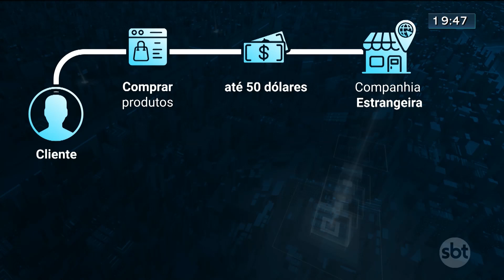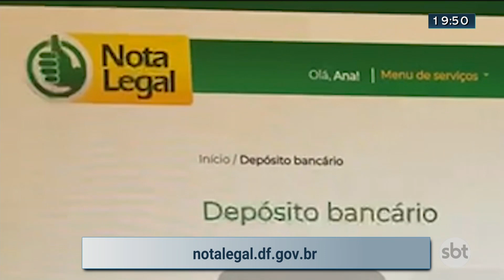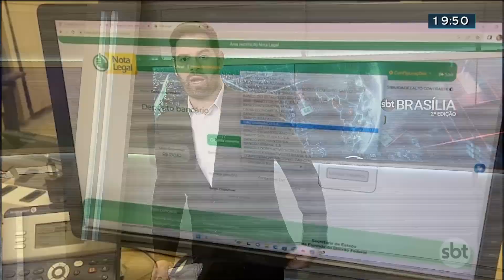Notícias do SBT Brasília 2ª Edição | 30/06/2023